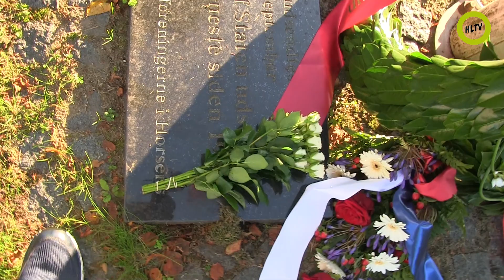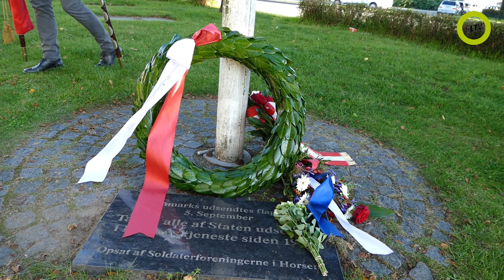Danmarks Udsendte Flagdag 2023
Horsens Samvirkende Soldaterforeninger og Danmarks Veteraner Østjyderne arrangerede for 15. gang flaghejsning for Danmarks Udsendte på pladsen ved Mindesmærket ”Fyrtårnet”, hvor borgmester Peter Sørensens holdt en mindetale.